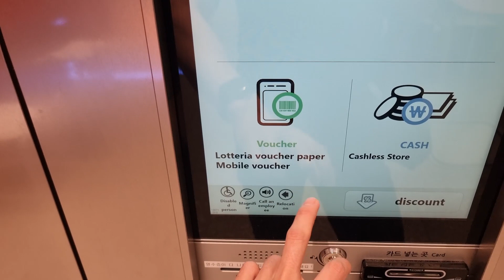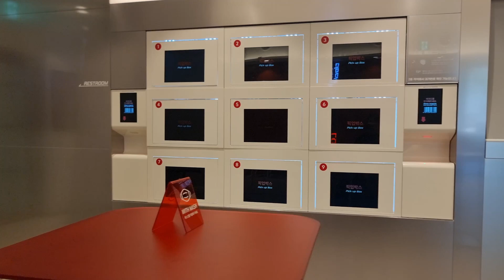I visited non face to face, unmanned fast food store in South Korea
Hello, Today I went to the recently opened Lotteria at hongdae.
This store is only the Non face to face store in South korea.
I thought it was interesting to try.

I'm from SEOUL KOREA. I am Korean. I'll be your Guide, taking you to the spots I love as well as giving you insights into life in Korea and maybe sometimes overseas. In short, the channel is all about what I Love, Korea, Food, Travel, and most likely coming FROM-SEOUL, my home.